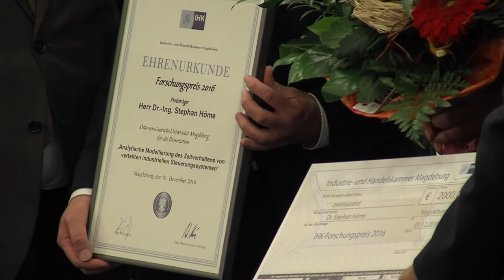IHK verleiht Forschungspreise (01.12.2016)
Die Industrie- und Handelskammer Magdeburg hat im Rahmen der Tagung der Vollversammlung hervorragende wissenschaftliche Leistungen, die an der Universität „Otto-von-Guericke“ Magdeburg sowie in den Hochschulen Magdeburg-Stendal und Harz erbracht worden sind, mit jeweils einem „Forschungspreis 2016“ ausgezeichnet.